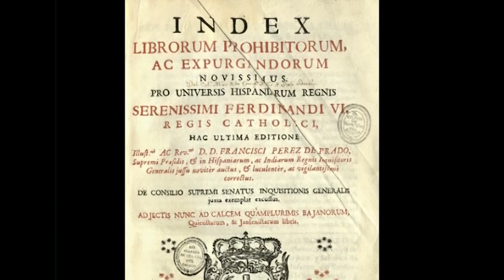Francisco de Rávago y Noriega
Confesor del rey Fernando VI durante casi todo su reinado.